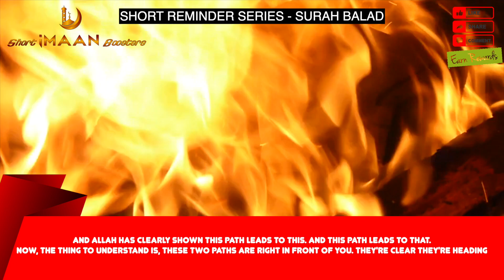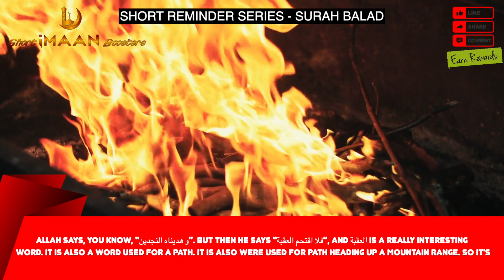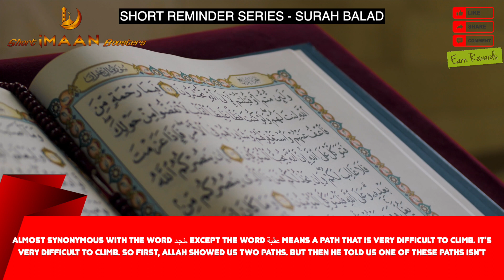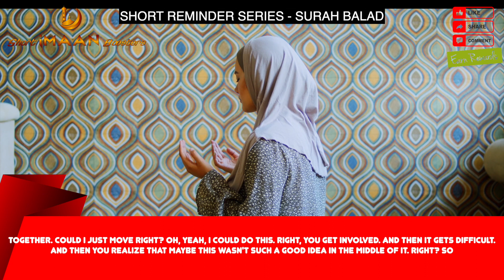DONT CHOOSE THE WRONG PATH I BEST NOUMAN ALI KHAN LECTURES I BEST LECTURES OF NOUMAN ALI KHAN